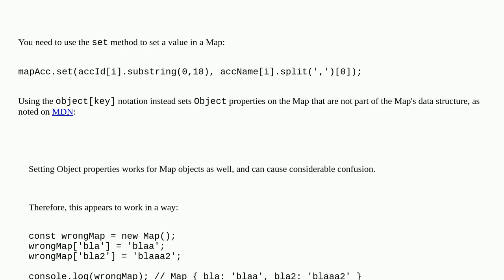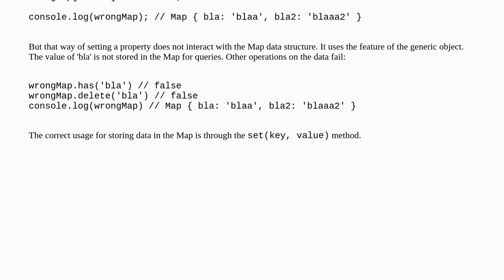How to set values of map in lightning component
A special thanks goes out to the community

  key lightning-aura-components map javascript